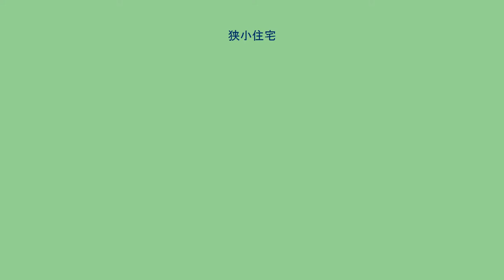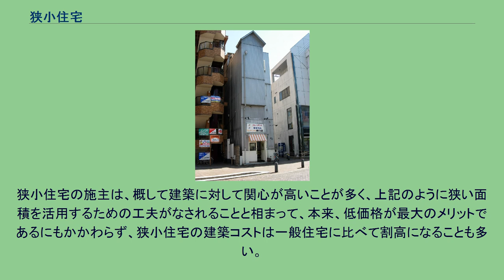狭小住宅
参考：間口の狭いビル（名古屋・朝日屋） 狭小住宅（きょうしょうじゅうたく）は日本の住宅の類型。
狭小な土地に建てられた狭小な住宅のこと。
明確な定義はないが、一般に約15坪（50m2）以下の土地に建てられる住宅が狭小住宅と呼ばれる。
ミニ戸建てと呼ばれることもある。
狭小な土地は、そもそも面積が小さく価格が安いが、建物と合わせた総額が低く抑えられるため、同じ地域の通常の土地に比べて地価（坪単価）は高い。
このため、特に地価が高い都心部において、安価に住宅を取得する手段として、狭小地に建てられる狭小住宅が近年脚光を浴びるようになっており、大手住宅メーカーが参入するなど、一種のブームともいえる活況を呈している。
狭小住宅は、延べ床面積を確保するために、3階建て以上にしたり地下室を設けることが多い。
また、ガラスやアクリル板の透明・半透明な間仕切りを使って開放感を得るなど、狭い面積を有効に活用するためさまざまな工夫がなされている。
狭小住宅の施主は、概して建築に対して関心が高いことが多く、上記のように狭い面積を活用するための工夫がなされることと相まって、本来、低価格が最大のメリットであるにもかかわらず、狭小住宅の建築コストは一般住宅に比べて割高になることも多い。